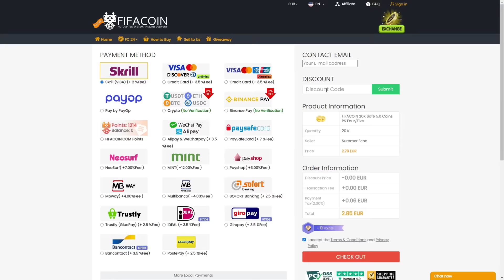CONSEGUI BATER O RECORDE MUNDIAL DO FUT DRAFT | FC 24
Consegui bater o Recorde Mundial do Fut Draft no FC 24

⚠️ Jogar pode ser viciante. Por favor, joga de forma responsável.